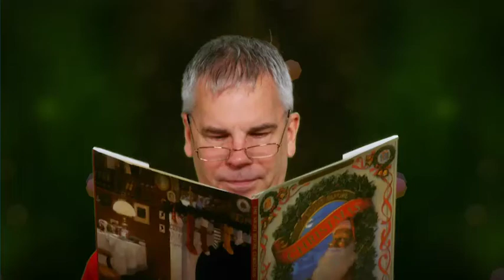Griggs All Night Sale Night Time 12 23 4pm until 9pm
Grigg's All Night Sale - Commercial airs 12-23 evening